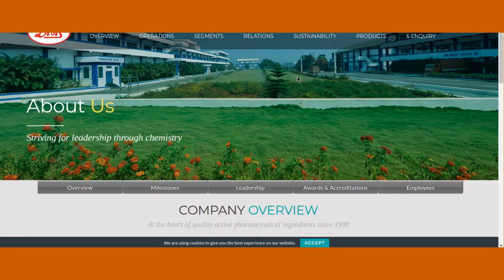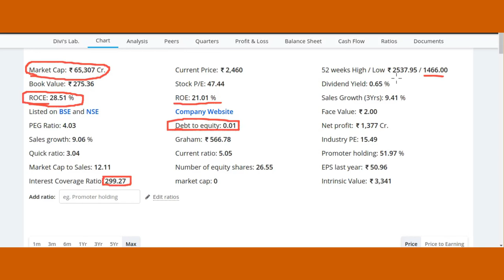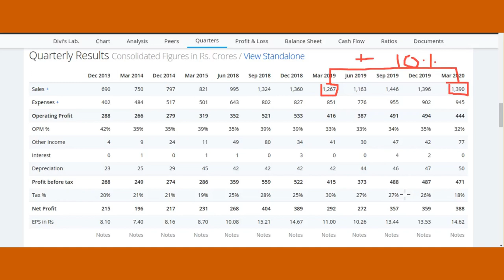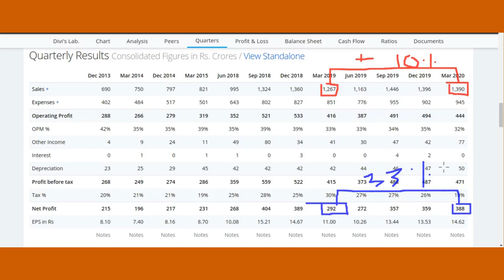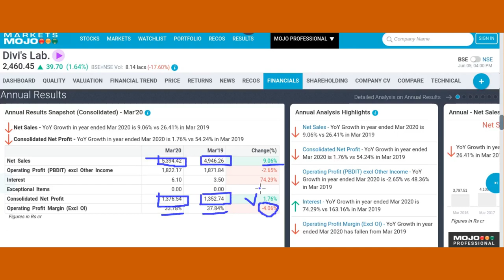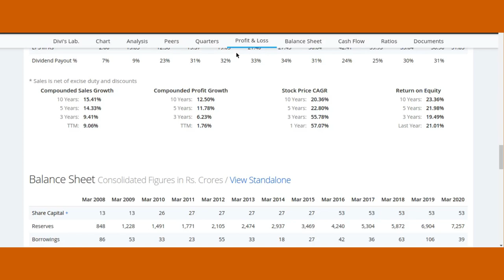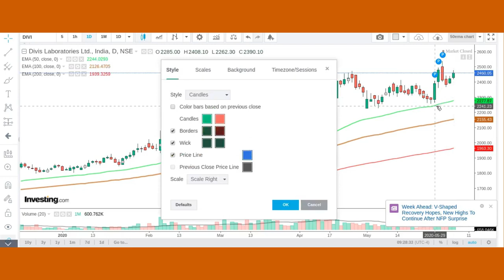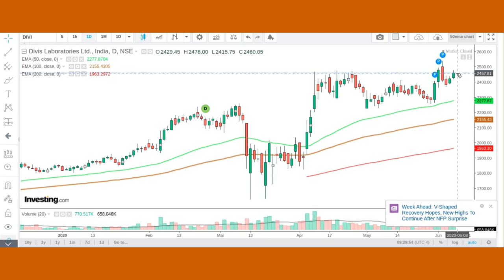Divi's Laboratories Ltd [Q4FY20 Result Analysis] (Multibagger) | By Retail Smart Investor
Thank u :)